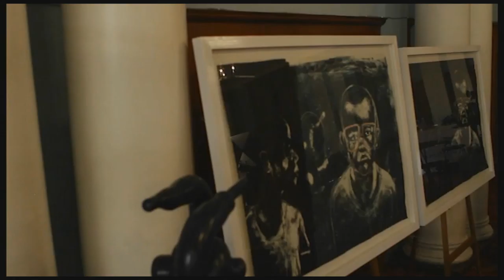Entrepreneur Ronald Nair Presents "A Tale of Luxury"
Entrepreneur Ronald Nair has recognised the power of aspiration – and his brand is dedicated to satisfying the needs of an affluent and discerning clientele.  An upmarket fashion event told a Tale of Luxury recently – and Kerusha was invited to attend this members-only occasion.